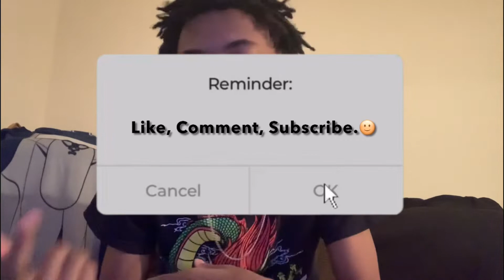SOMEONE ASKED ME THIS… Q&A Part 1 (Vlogmas: Day 5)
Have A Great Winter!